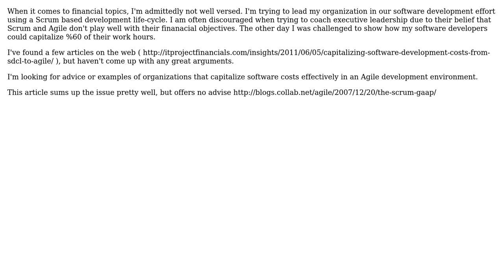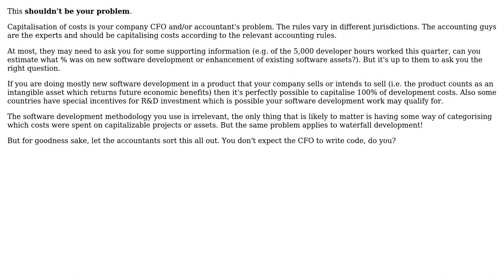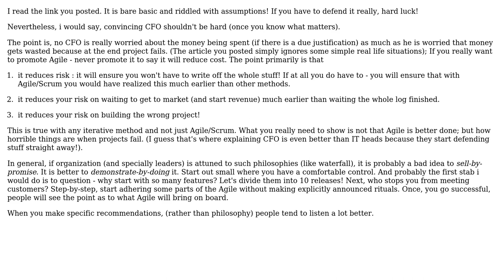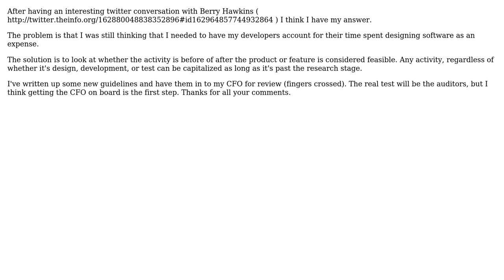Software Engineering: CFO's Expectations and Scrum Development (4 Solutions!!)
Software Engineering: CFO's Expectations and Scrum Development

With thanks & praise to God, and with thanks to the many people who have made this project possible! | Content (except music & images) licensed under CC BY-SA | Music | Images & others | With thanks to user mikera user garrmark user Dipan Mehta user blunders and the Stack Exchange Network Trademarks are property of their respective owners. You are responsible for your own actions.